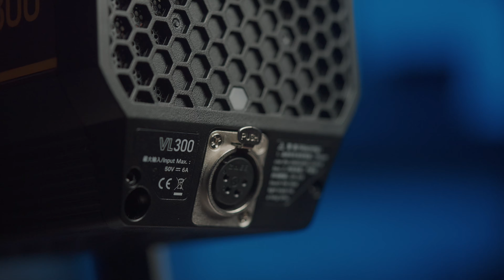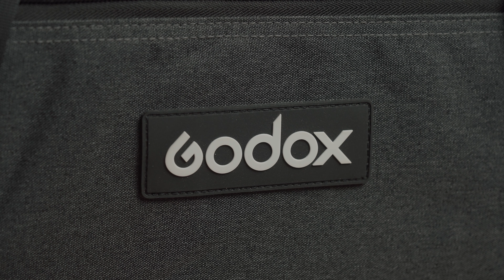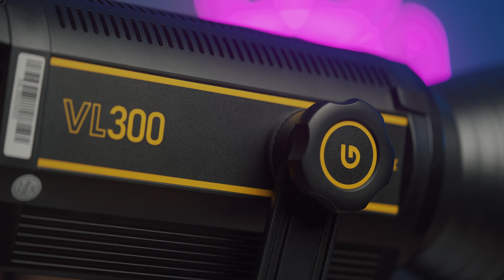GODOX VL300 - Najlepsza lampa w swojej kategorii.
Godox VL300 jest moim zdaniem najlepszym produktem w swojej kategorii cenowej. Ba, uważam, jest lepszym wyborem niż Apature 300d MkII,  a w dodatku jest od niej tańsza. W tej kwocie nie znajdziecie nic lepszego.